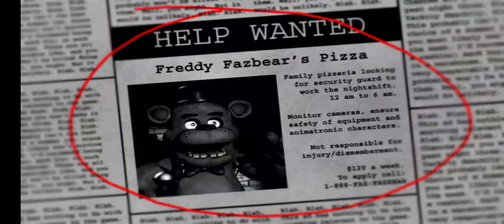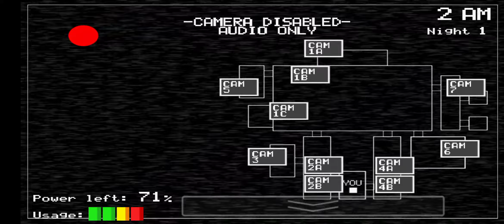I Played Five Nights at Freddy's for the First Time | Jin Playing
Name's Jin

And I'm Playing FNaF

Horror Game Available on Play Store